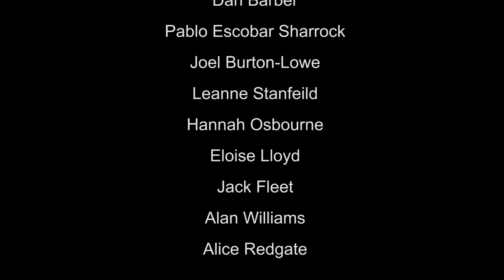iGEM insight of the day: 22/6/16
Vlog of Exeter University iGEM team 2016.
Today we talk about our presentation on synthetic biology and iGEM to Judd High School in Tunbridge, making competent E.Coli cells as part of InterLab and our our lab book.